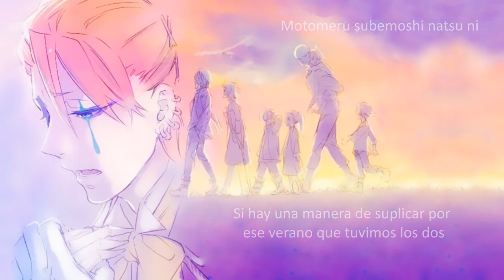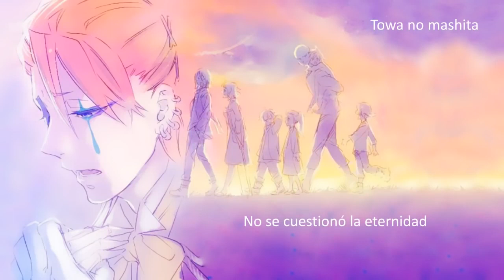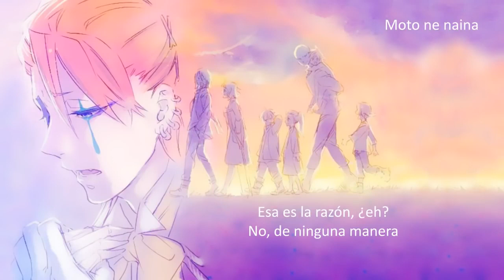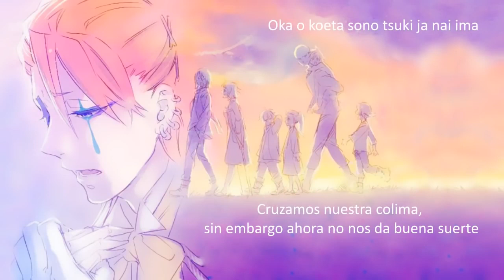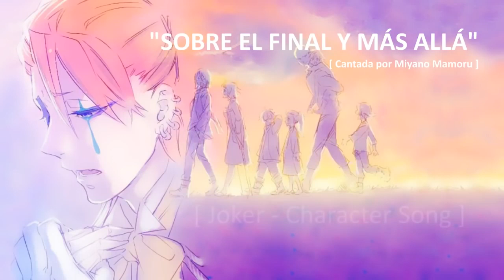Kuroshitsuji Joker Character Song ❈ Over the end and Far Away ❈